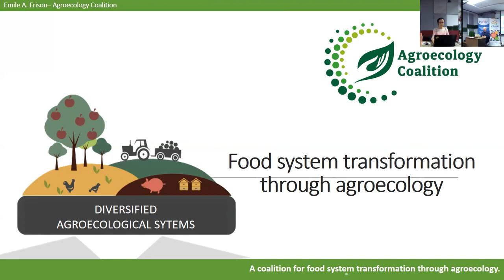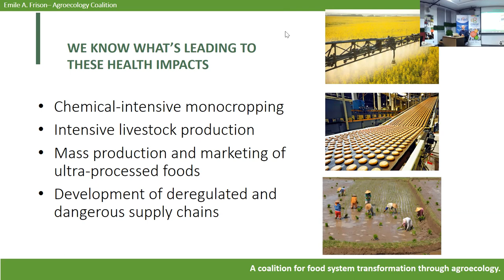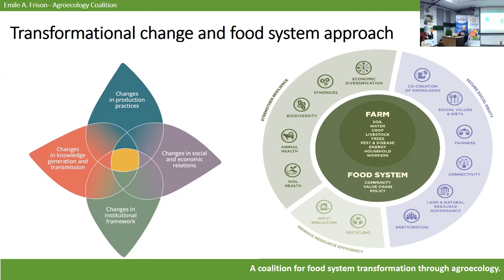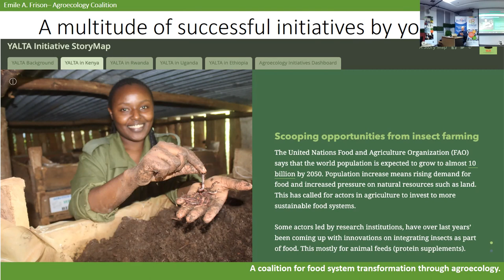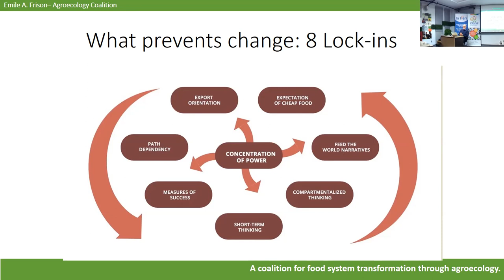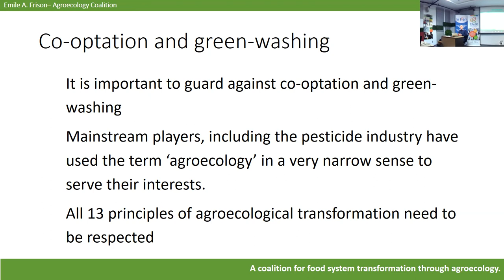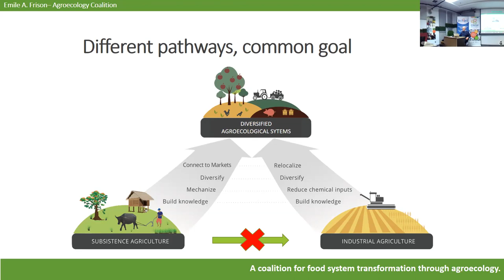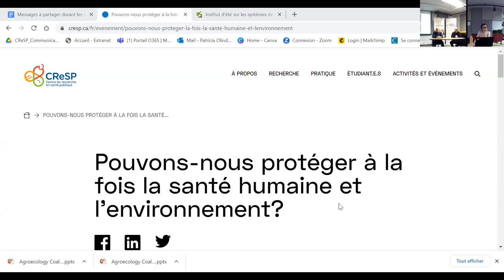Une coalition pour la transformation des systèmes alimentaires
Conférencier : Émile Frison, Ph.D, Expert international en agriculture, biodiversité et systèmes alimentaires durables, membre du Panel d'experts international sur les systèmes alimentaires durables (IPES-Food).

Animé par : Malek Batal, PhD, FRSC, FCAHS, Titulaire, Chaire de recherche du Canada sur les inégalités en nutrition et santé (CIENS), Directeur du TRANSNUT, chercheur au Centre de recherche en santé publique, professeur à la Faculté de médecine de l'Université de Montréal.

Cet Atelier en nutrition en santé publique a été coorganisé par le CReSP, la CIENS et le TRANSNUT, Centre collaborateur de l’OMS sur la transition nutritionnelle et le développement, Département de nutrition, Faculté de médecine, Université de Montréal.

Pour lire le résumé, télécharger la présentation et lire les notes biographiques des participants, visitez